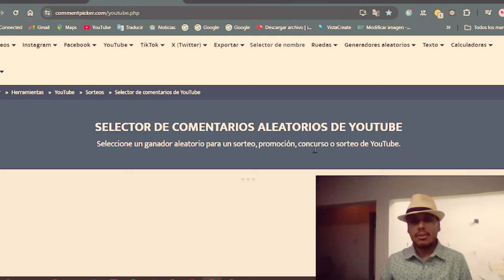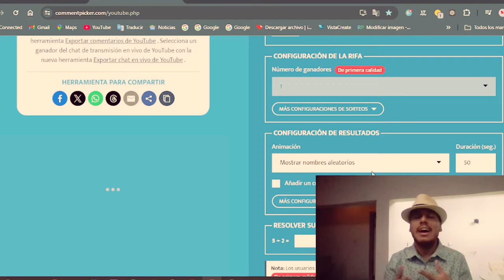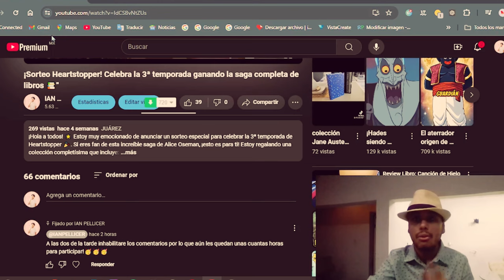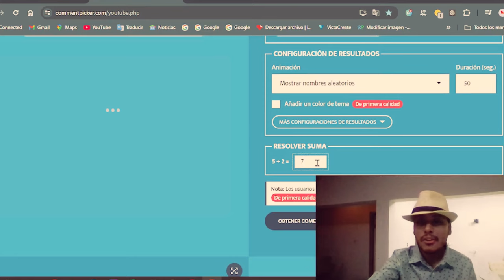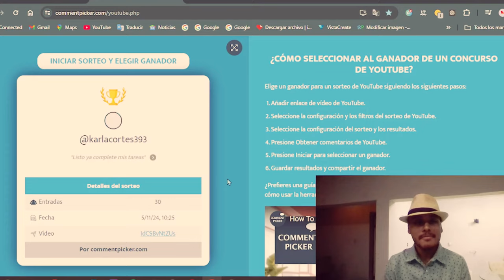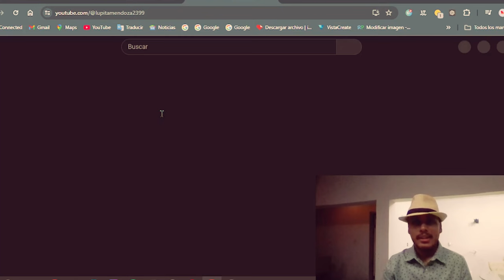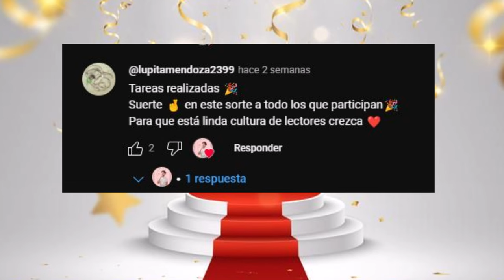¡El Gran Momento llegó! 🎉 Anunciando al Ganador del Sorteo de Heartstopper 📚🏆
¡El gran momento ha llegado! 🎉 Hoy realizamos el tan esperado sorteo de la saga completa de Heartstopper de Alice Oseman. Si has estado participando y siguiendo los pasos, este es el momento de descubrir si eres el ganador de:

📚 Premios del sorteo:

Los 5 tomos de Heartstopper
Las novelas Nick y Charlie y Este Invierno
El libro para colorear de Heartstopper
El Anuario de Heartstopper
¡Y el primer tomo en pasta dura!
Gracias a todos los que participaron y apoyaron el canal. Este sorteo es nuestra manera de devolver un poco de todo el cariño que nos han dado.

💬 Déjanos en los comentarios qué te parece Heartstopper, cómo conociste la saga o qué otro contenido te gustaría ver en el canal.